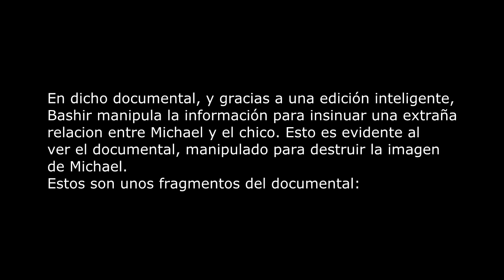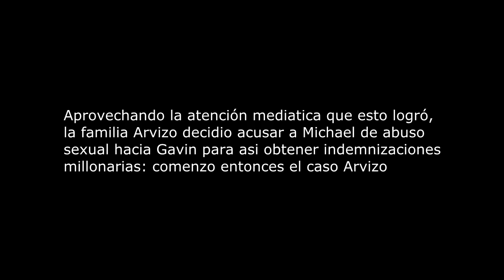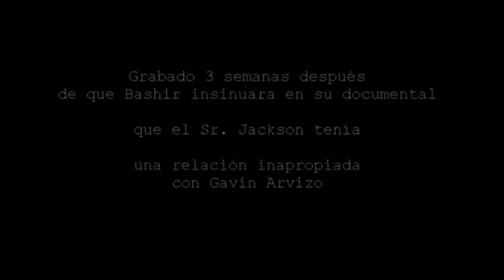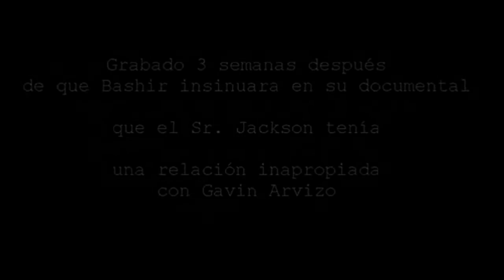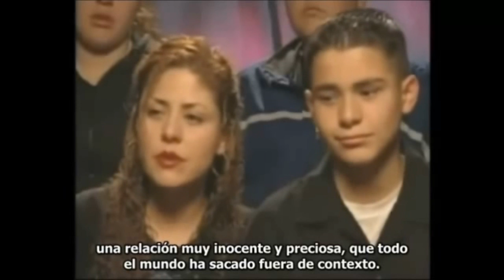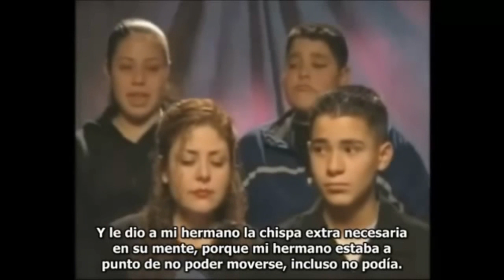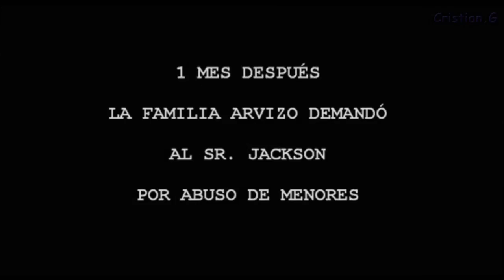Michael Jackson y el caso Arvizo (2003 - 2005)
El segundo caso de abuso sexual en el que se vio envuelto Michael Jackson. Solo la verdad